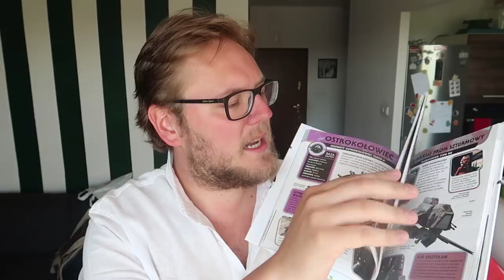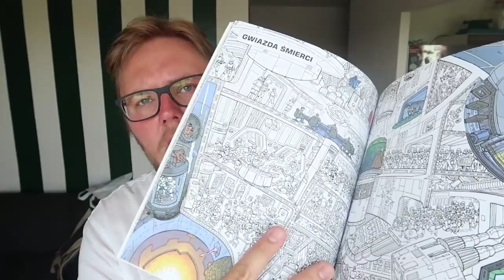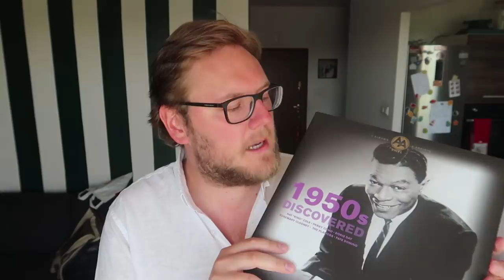MINOTAUR, WOJNA ŚWIATÓW I MASKA VADER'A [GRUBY VLOG]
Dzieła Michała Maciąga